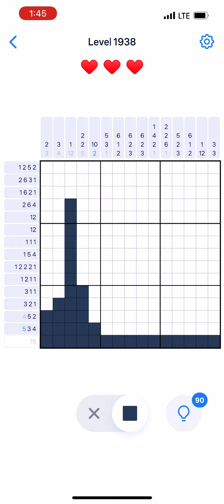Nonogram.com - Number Puzzle LEVEL 1938